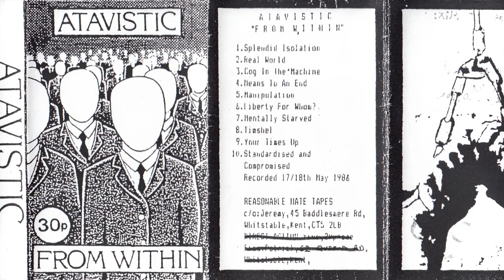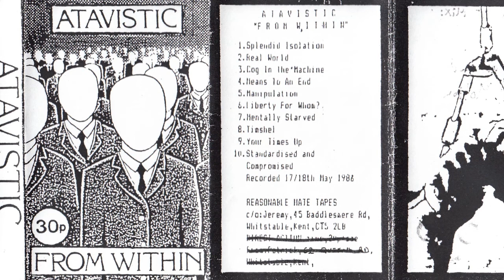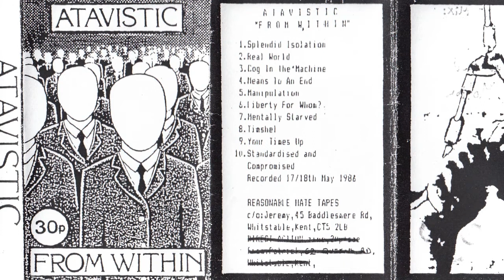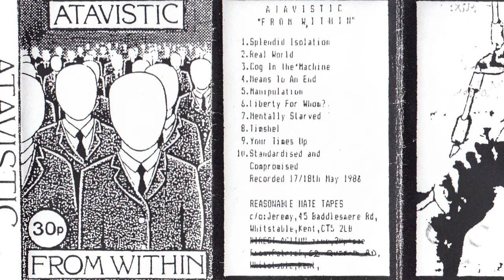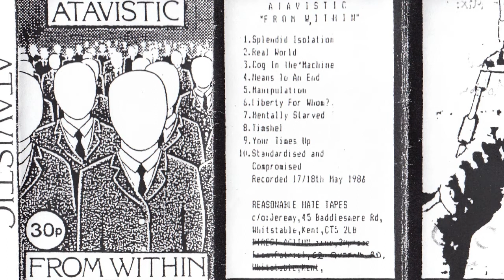Atavistic "Your time's up", 86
Glorious Antisect-type song from Atavistic's 1986 demo, albeit in a "raw punk" mode. The rest of the demo is what you could expect from this band's early years: super fast, intense anarcho hardcore. Brilliant.